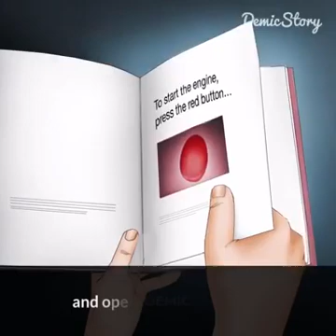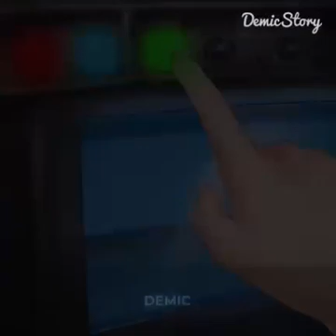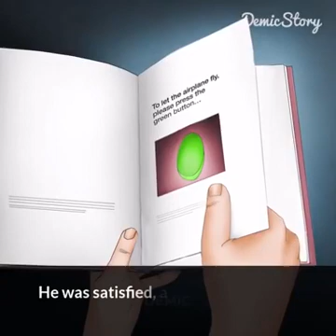31 March 2021(4)